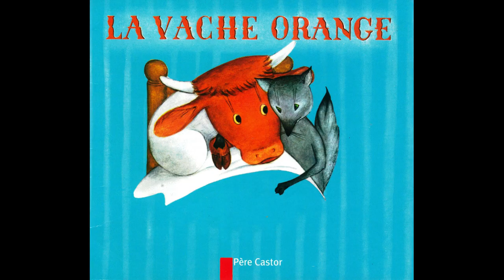Storytelling in French - La vache orange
Nouveau livre, nouvelle lecture !
Une vache qui fait l'enfant,
Un renard pour parent!
New book, new storytelling!
A cow as a child,
A fox as a parent!